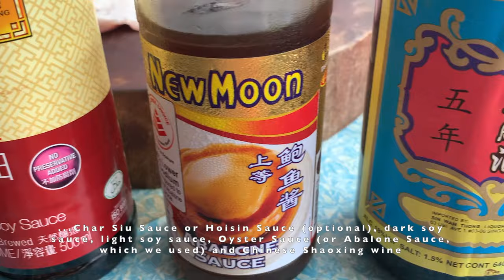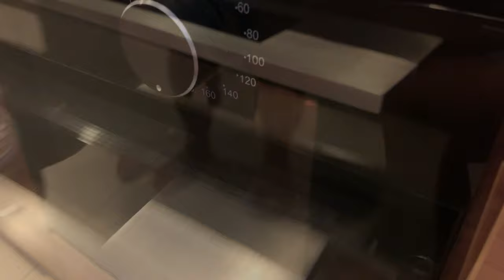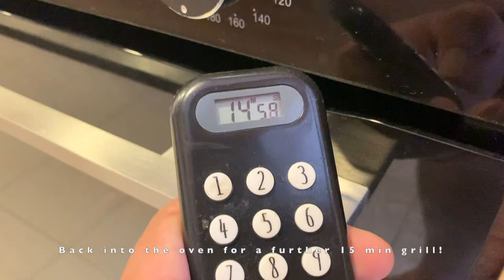Unbelievably Easy Homemade Restaurant Char Siu Recipe👍 | "Armpit" Cut Cantonese BBQ Pork Char Siu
Now you can cook up some restaurant-style Cantonese BBQ Pork Char Siu in the comfort of your home kitchen... and better yet, enjoy it smoking hot, straight outta the oven!

Secret #1 - The "Armpit" cut

The secret to that top quality restaurant level Char Siu? The "armpit", that "secret" cut of meat from between the pork belly and its collar/shoulder, that little bit of real estate where the transition of muscle groups happen and you get that mash-up of tender, succulent, marbled meat and two layers of sweet fat. Perfect for Cantonese Char Siew.

Char Siew is traditionally made in a Cantonese charcoal burning standing oven, almost like a huge tandoor with flames licking upward from a charcoal stove placed at its centre. Strips of marinated Char Siu would be hung in a circle surrounding the charcoal stove, and the intense charcoal flame would imbue an amazing caramelisation and char on the tender meat.

Secret #2 - You're not using a pro traditional Chinese oven so change up your approach, ditch the rack (which would allow all-round air flow like in a traditional oven), and grill your Char Siu half-submerged in its marinade!

We've been doing some experimenting and we found that you can get a fairly close BBQ effect on Char Siu using the "Grill" function on your oven to keep the heat up so you get a healthy caramelisation going, turning once (or if needed, twice) to get a beautiful all-round char. Most importantly, you need to know your oven, and allow the marinated meat to dwell long enough to develop the caramelisation and char characteristic of Char Siu...and watch that it does not dwell so long that it turns into a stick of burnt meat! Finally, and this is that little edge your home oven has over a traditional restaurant oven, grill your Char Siu half-submerged in its marinade... Change up your approach and don't use a rack (we've tried many methods and racking your Char Siu just doesn't cut it in your home oven), just place it straight on your baking tray... this way, while the top half caramelises and chars, the bottom half gently steeps in the rich, sticky, half-caramelising marinade, guaranteeing a more tender result, even more caramelisation, and unbeatable grilling juices that you can use as your sauce!

The measurements for our easy marinade easily covers 1.5-2kgs of meat. And if you find you don't have some of the more hardcore Asian sauces (like Hoisin sauce or Namyee), just skip them over...the result (though not truly authentic) will be almost as good! Experiment a little, especially with your oven, its heat and the timings, and you'll soon be turning out pro-level Char Siu from your home kitchen!

And most importantly - enjoy the process!

And in case you didn't catch the ingredients in the video, here it is again:

Meat (Serves 4-6 pax):
1.5 - 2 kgs of pork "armpit" (or alternatively Pork Shoulder), cut as shown at 0 min 20 secs.

Marinade:
6 tablespoons brown sugar
4 tablespoons Oyster Sauce
4 tablespoons light soy sauce
2 tablespoons Chinese Shaoxing wine (or substitute with Sherry)
1 tablespoon dark soy Sauce (or increase this if you like a darker, more caramelised surface)
1 tablespoon Hoisin sauce (or substitute with Char Siu sauce) (or simply skip if you can't get this)

1 cube fermented beancurd (Namyee) (or simply skip if you can't get this)
1 teaspoon ground white pepper
1 teaspoon Chinese 5 spice (or substitute with ground Allspice...yes, the kind for cakes)
1 teaspoon garlic powder (or the equivalent amount of fresh garlic, mashed)